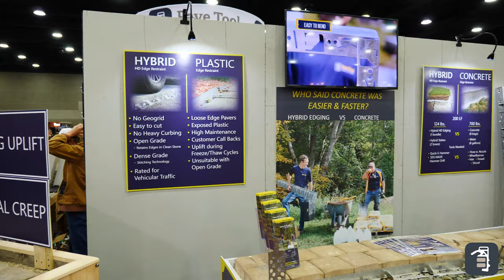HNA 2022 RECAP ACTION!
We’d like to say A VERY BIG THANK YOU to everyone who attended Hardscape North America! Your hearted support means a lot to us!